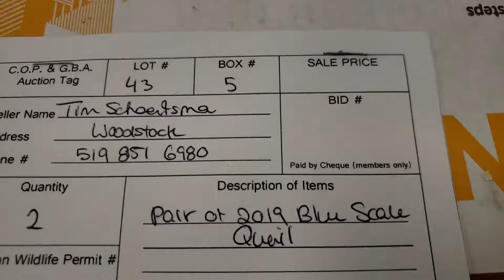Scaled Quail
The scaled quail (Callipepla squamata), also commonly called blue quail or cottontop, is a species of the New World quail family. It is a bluish gray bird found in the arid regions of the Southwestern United States to Central Mexico. This species is an early offshoot of the genus Callipepla, diverging in the Pliocene.[2]

This bird is named for the scaly appearance of its breast and back feathers. Along with its scaly markings, the bird is easily identified by its white crest that resembles a tuft of cotton.

The nest is typically a grass-lined hollow containing 9–16 speckled eggs. When disturbed, it prefers to run rather than fly.

Widespread and common throughout its range, the scaled quail is evaluated as Least Concern on the IUCN Red List of Threatened Species.[1]